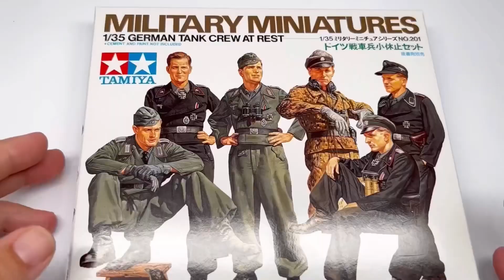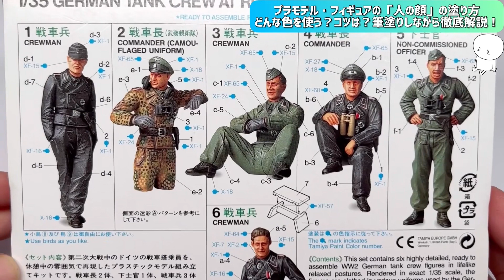【プラモデル】筆塗り塗装講座『顔の塗り方』解説＆実演！戦車模型ミリタリーフィギュア編【プロペインター奥義伝授：初心者おすすめ！筆塗りの基礎教室】 水性塗料 シタデルカラー ミニチュア模型全塗装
・今回の動画で使ったプラモデルはこちら！
「タミヤ 1/35ミリタリーミニチュアシリーズ ドイツ戦車兵小休止セット」
商品はこちら→

・使用したシタデルカラーはこちらの通販サイトで購入できます！

●私のオリジナル曲のミュージックビデオをYouTubeで配信中！
歌・作詞・作曲・編曲・トラックメイク・撮影・編集全てせなすけ制作。リンクはこちら→
●各配信ストアでオリジナル曲配信中！詳細はこちらのリンクからチェック！

●「限定動画・生配信＆投稿」も見られて、過去の「生配信のアーカイブ」も見られる！
「限定チャットルーム」やメンバーだけが使える「スタンプ」もあるよ♪
メンバーシップ【チームせなすけ】に参加しよう！こちらのリンクから今すぐ登録↓

・メンバーシップ限定チャットルームはこちら（せなすけも遊びに行きます！）
・メンバーシップ特典！過去の生配信のアーカイブはこちらの再生リスト！

 ●チャットやコメントを書き込むことで、私や皆さんにメッセージを伝えることができます。初めての方もご遠慮なくどんどん参加してみてください！
（以下の[注意事項]をご確認ください。お守りいただけない場合または私のチャンネルに不適切であると判断した場合、タイムアウト(5分書き込み不可)や非表示(ブロック)とさせていただくことがございます。【こちらのルールはメンバーシップ内でも同様です。】

※チャット・コメント欄は、せなすけの動画を楽しんでいただくための「誰でもご覧いただけるオープンな場」です。動画と関係のない話や雑談をするための場ではありません。子供〜大人、男性も女性も関係なくご覧になられることを考慮してコメントしてください。

・動画やせなすけに全く関係しない内容のコメント
・配信者や視聴者の方に対する悪口や気分を害するコメントやモラルに反するコメント
・場を乱すようなコメント
・特定のYouTuberだと判断できるアカウントでのコメントやチャット(宣伝行為に当たります)
・チャット欄を一部の方しか楽しめない「閉鎖的」な環境にする可能性のあるコメント
・他のチャンネルへ誘導しているまたは結果として他のチャンネルの宣伝となる可能性があると判断した行動や発言、当チャンネルを妨害しているとこちらが判断した行動や発言
・その他不適切だと判断したコメント

などは全て削除させていただき、場合によっては対象の参加者のタイムアウト(5分チャット参加不可)や非表示(チャット書き込み不可)設定とさせていただく場合もあります。ご了承ください。【こちらのルールはメンバーシップ内でも同様です。】

●YouTuber・筆塗りペインター・シンガーソングライターとして活動をしています、せなすけです。2017年11月発売号の模型誌「月刊ホビージャパン」でプロペインター・プロモデラー・ライターとしてデビュー。模型誌で作例を制作・執筆、専門学校での講師も務める。イベントでの実演やAbemaTV「声優と夜遊び」などメディアに出演、公式ガイドブック「シタデルカラーの教科書」執筆などさまざまな場で活動させていただいております。
「せなすけのうたチャンネル」では、歌・作詞・作曲・トラックメイク・撮影・編集など全て自身で制作したオリジナル楽曲も公開中。

せなすけ×aurochs 【せなすけコラボ】超・極薄刃ニッパー(せなすけブルー)

せなすけ×aurochs 【せなすけコラボ】極薄刃ニッパー

【aurochs】超 極薄刃ニッパー

【aurochs】極削り鉄ヤスリ

【アーテック】ジオラマ粘土コルッキー

【ウェーブ】 パーツオープナー

KMO 日本製 プラモデル 塗装ベース 塗装棒 セット(塗装ベース＋塗装棒30本)

KIMO 電動ドライバー

[AIR FLOW]エアブラシ＆コンプレッサーセット

wave フタ付きPP塗料カップ[S] 12個入

タミヤ メイクアップ材シリーズ No.124 スポイトセット (ショート・ロング各3本)

タミヤ メイクアップ材シリーズ 研磨 No.148 タミヤ研磨スポンジシート 600